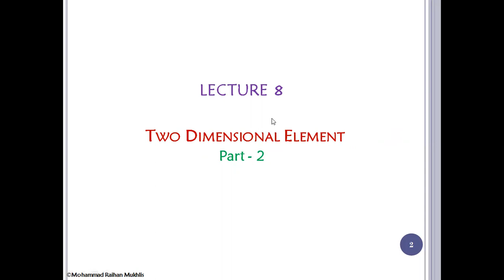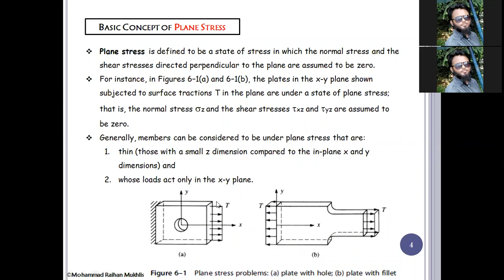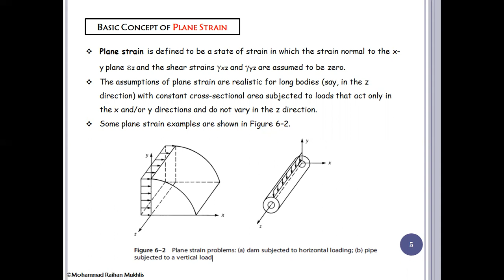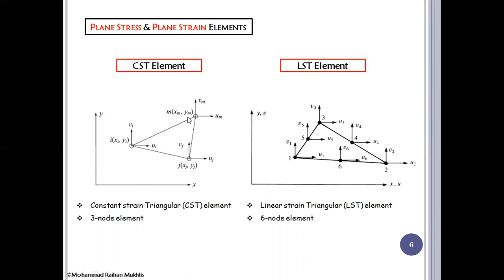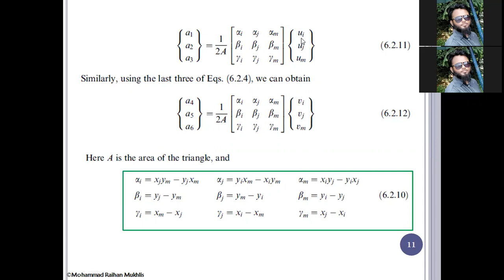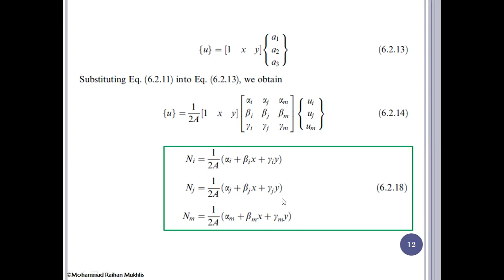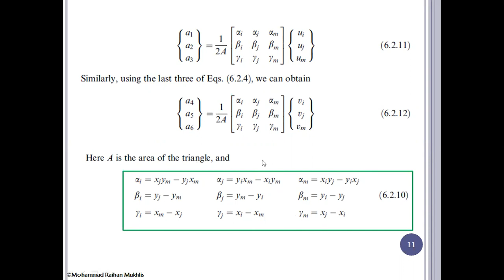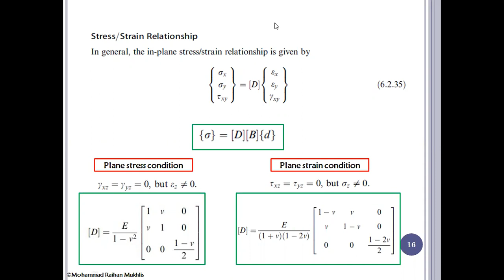Two dimensional element Triangular plane element : Part 2